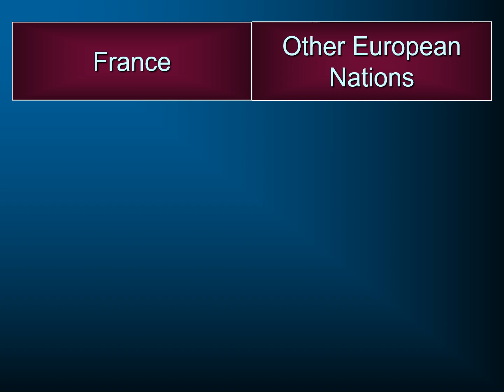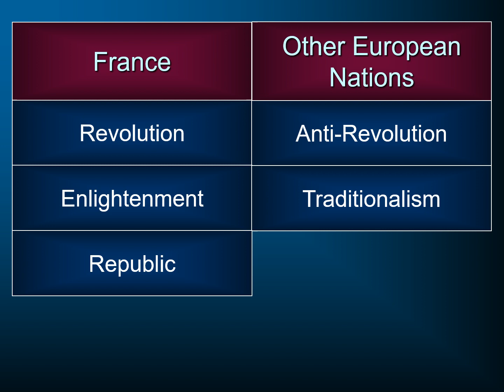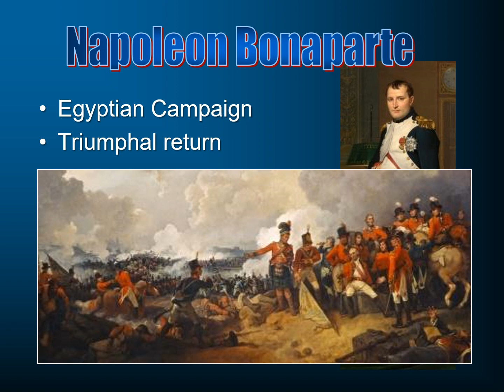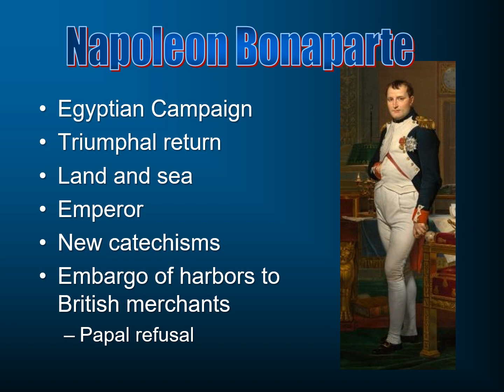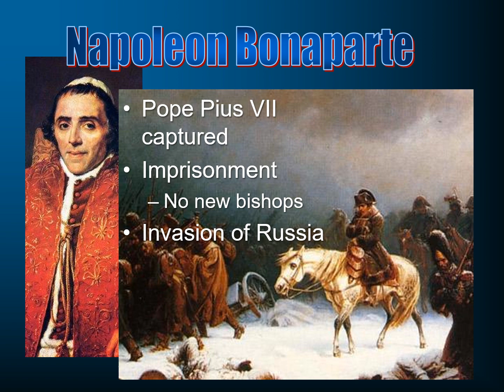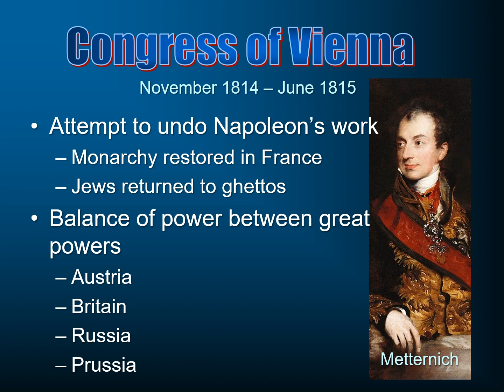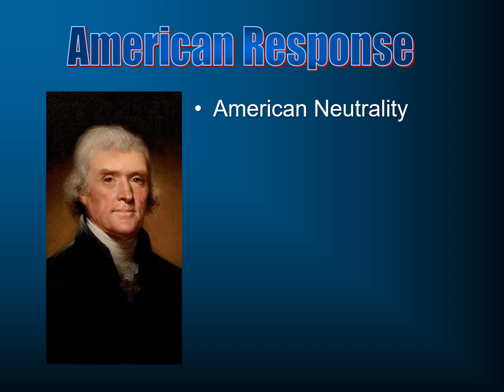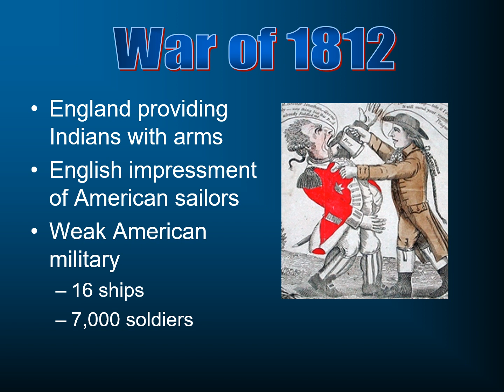History of Civilization 53: Napoleon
The story of Napoleon.  This is part of a larger series on the History of Civilization to be found – this series was developed for a course at South Florida Bible College in Deerfield Beach, Florida.